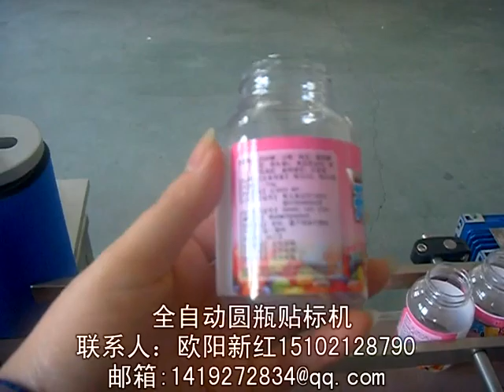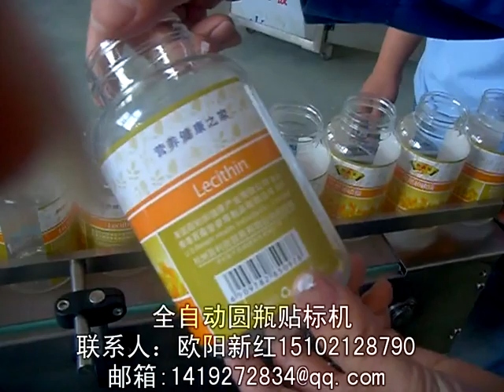Health food bottle labeling machine 保健品瓶贴标机